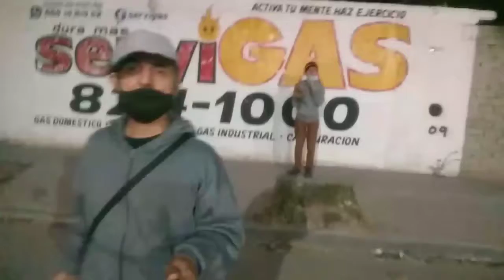RUTINA DE HOY VIERNES 25 DE NOV 2022